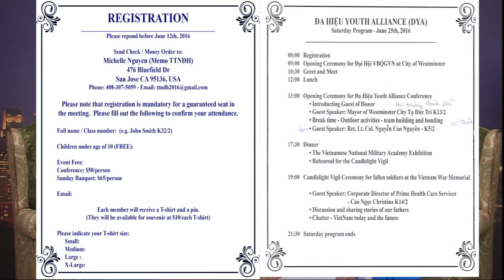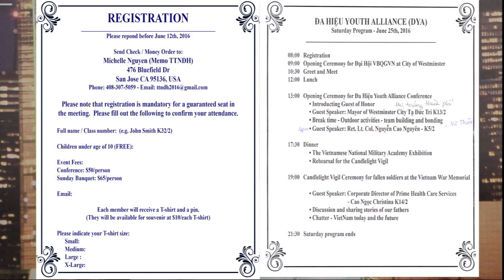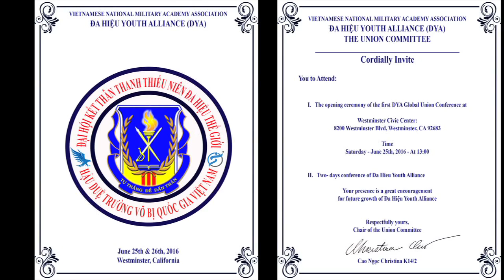Phỏng vấn đặc biệt Đoàn Thanh thiếu niên Đa Hiệu về Đại Hội Cựu SVSQ:TVBQGVN lâ